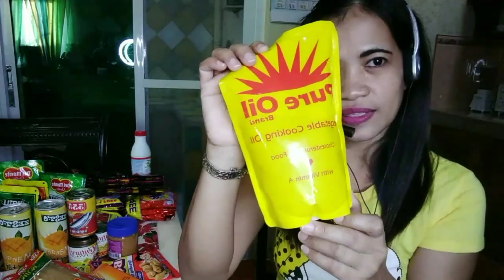HOW TO SAVE MONEY FOR BUYING GROCERIES GOODIES IN SOME MEGA WAREHOUSE STORE?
Good day friends, guys who are watching this video. I myself as a vlogger i will do my best to give you better tutorial, more tips to help you in a daily basis routine days, especially how to save money, just like buying groceries and essential needs in our home. And hope this video gives you more idea to proper spending buying stuff we need at home. Yes the mega warehouse is big saver for our pocket, i highly recommend do shopping on this kind of store.